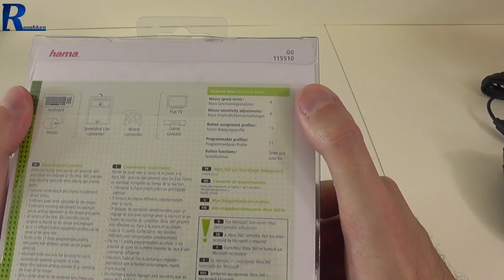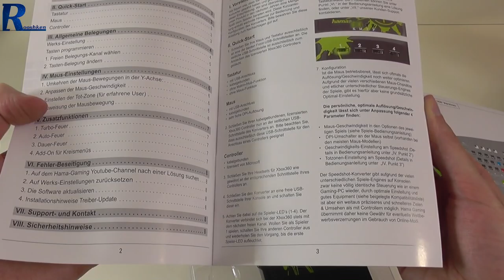Hama Speedhost Lite - rzut oka na konwerter do konsoli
Cena wersji do Xboxa 360